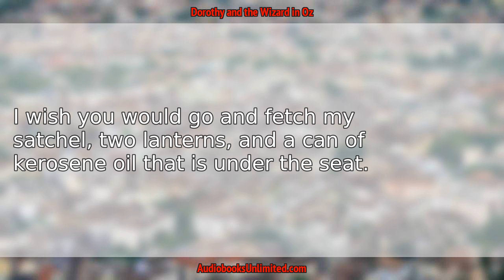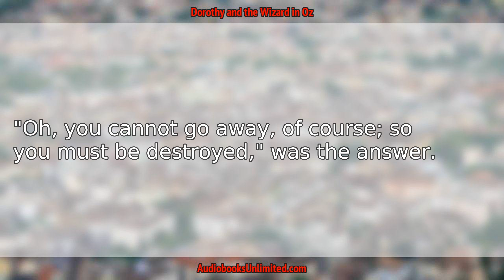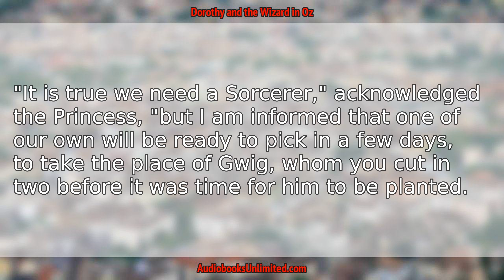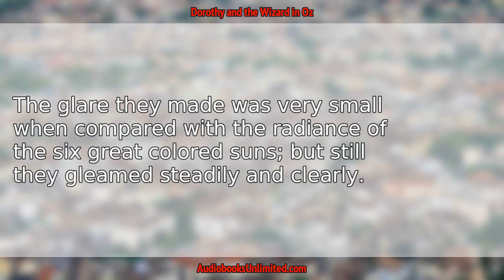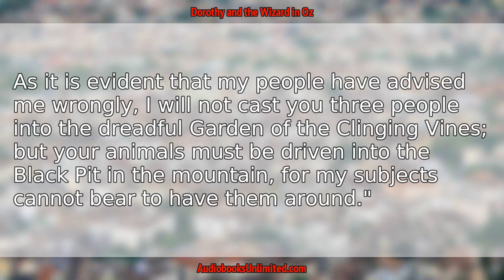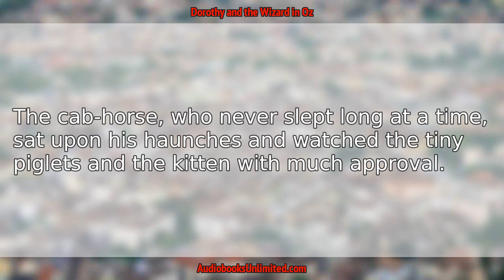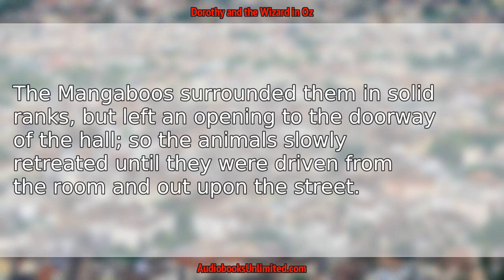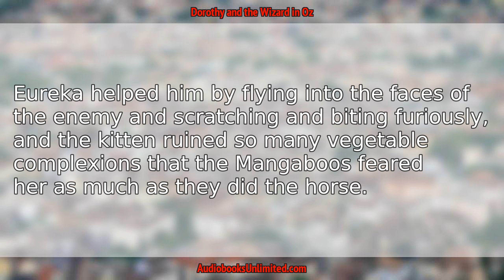Dorothy and the Wizard in Oz Audiobook Chapter 6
Dorothy and the Wizard in Oz Audiobook Chapter 6 with subtitles in English by L. Frank Baum. Free full length audiobook with text.